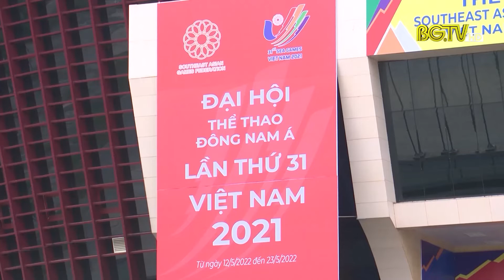Nhà thi đấu tỉnh Bắc Giang sẵn sàng phục vụ Sea Games 31